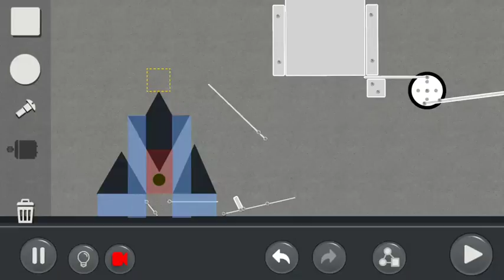The Eye of the Triangle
Video recorded with Everyplay.